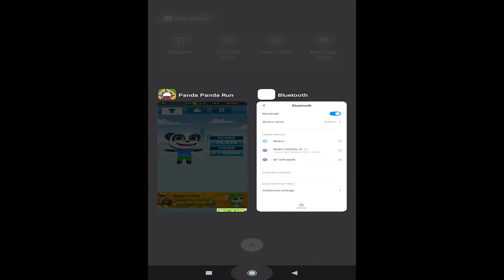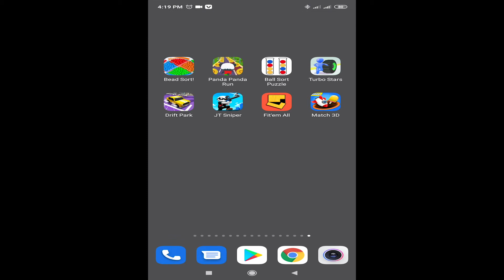turbo starts,match 3d,fit’em all,jt sniper,drift park,panda panda run, bead softball, sort puzzle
●●Help Me! -